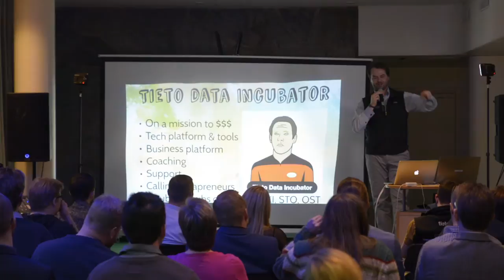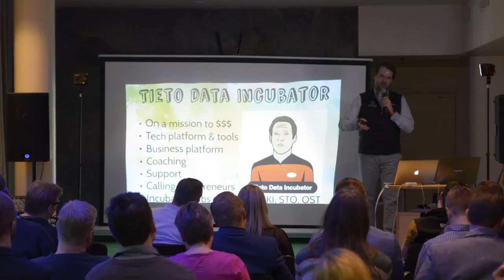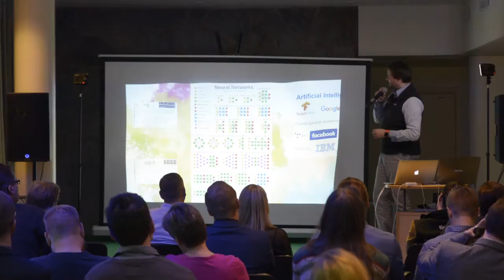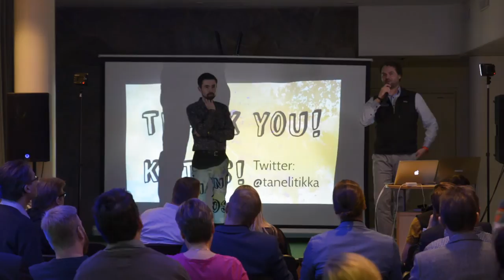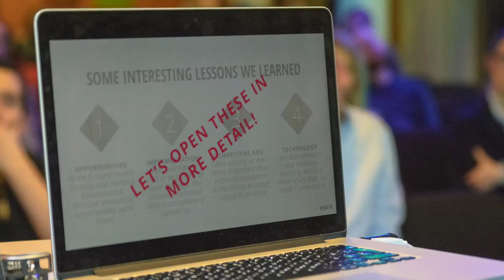Big Data Applications: Tieto Data Incubator goes Maria 0-1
Do you have a data-driven business idea? Would it be worth to test it? Would you like to make it fly?

This video event had interesting speakers on agenda incl. Taneli Tikka and Lari Tuominen. The discussion was about the importance of DATA and how it can be applied in different industries.